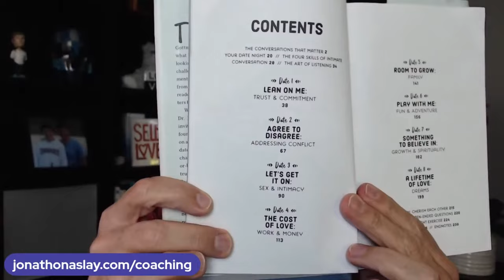Can I Ask Him How Much Money He Makes Before We Sleep Together?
If you are asking any of the following questions or searching for:

- Online dating
- Love Advice
- Love coach for women
- Dating advice
- Dating advice for women
- Dating coach
- Understanding men
- Relationship coach